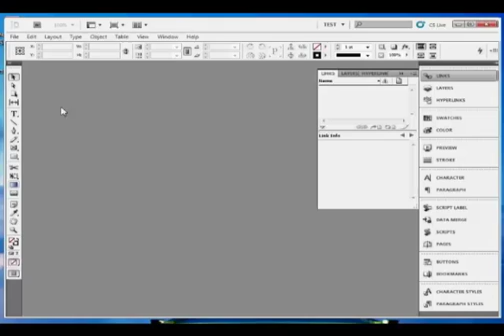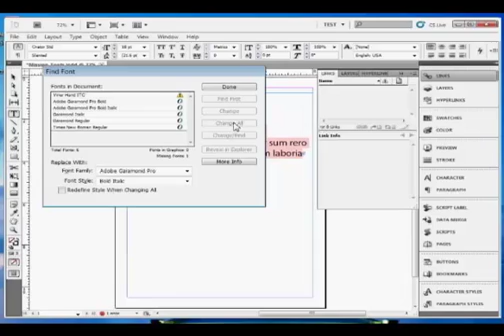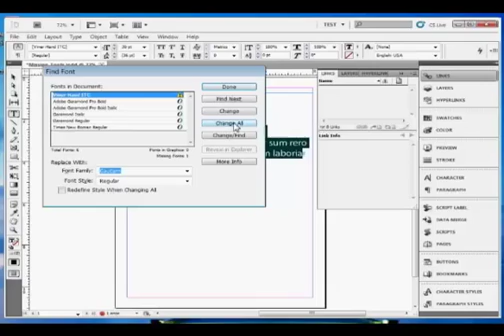How to Fix Missing Fonts in InDesign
In this SkillForge tutorial, you'll learn how to fix the error message that sometimes appears in an InDesign document telling you that the document has missing fonts. You'll learn what can potentially cause missing fonts and learn ways to fix the problem. To learn more about using InDesign, be sure to check out our InDesign training classes

0:00 What causes missing fonts in an InDesign document?
3:07 What problems can missing fonts in an InDesign document cause?
4:05 How to resolve the issue of missing fonts